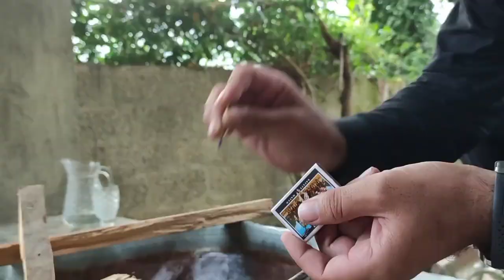Musam Corn 🌽 ( DADA ) Timergara city | Pakistan